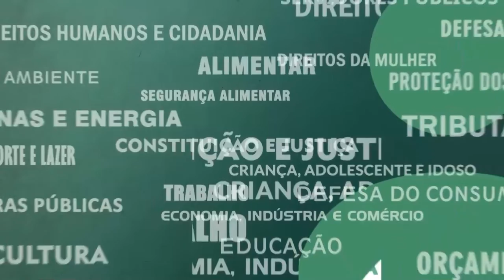Resumo Comissões - Comissão Cumpra-se - Tombamento Chácara Modesto Leal